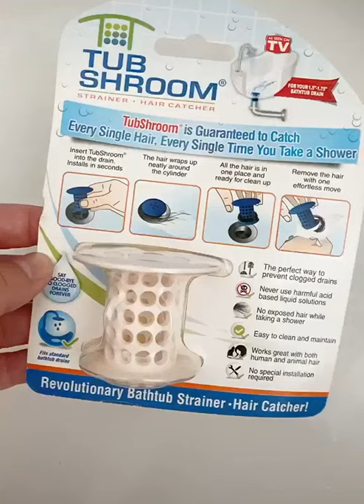New Gadgets, Smart Appliances, Kitchen Tools